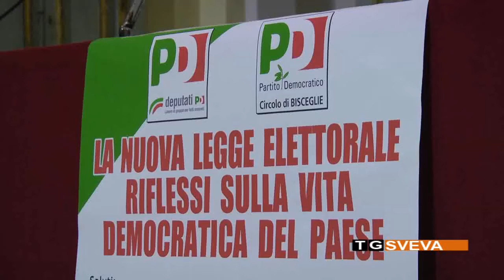BISCEGLIE | La nuova legge elettorale: convegno organizzato dal Partito Democratico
La nuova legge elettorale ed i riflessi sulla vita democratica del Paese. È stato questo il tema al centro di un incontro organizzato dal Partito Democratico a Bisceglie.